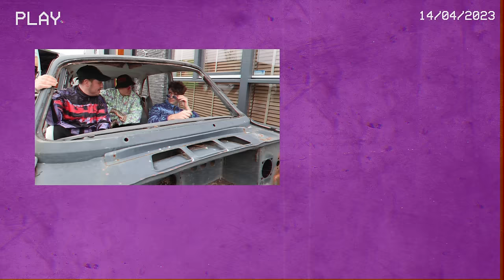Blasterjaxx & NIVIRO - Gabber Style (Official Music Video)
Spinnin’ Massive Monday is here to make your day a whole a lot better with a brand new energetic Dance track! Start your week off with a bang every Monday at 5 PM CEST!